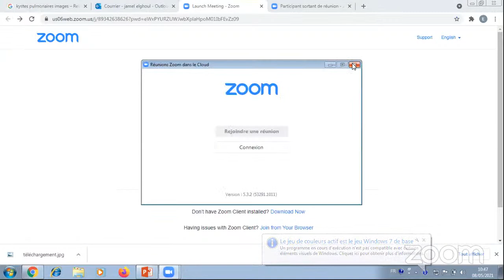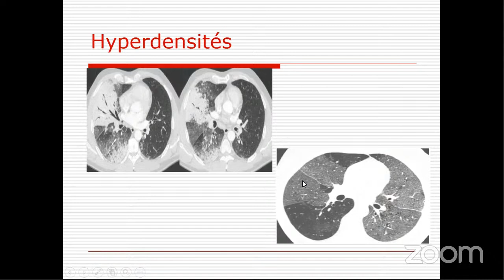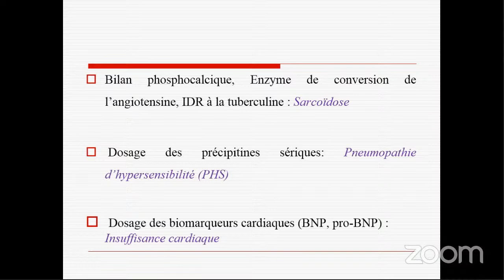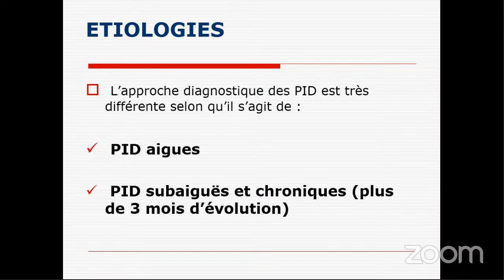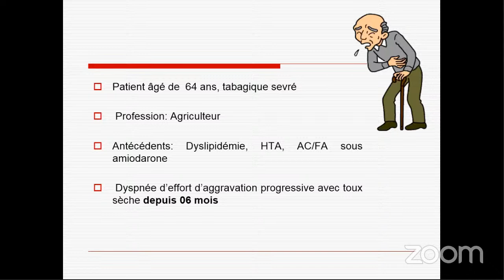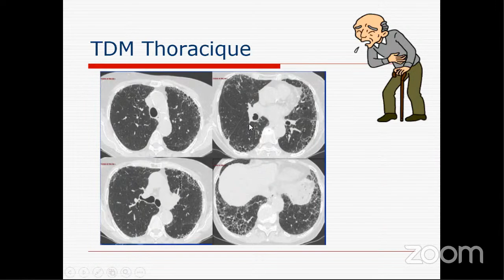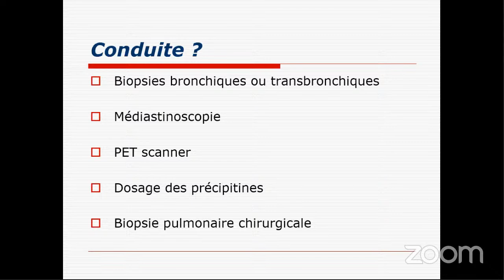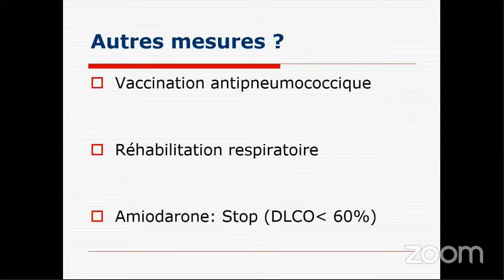Pneumologie : PID - Jamel ELGHOUL - DCEM1 G2